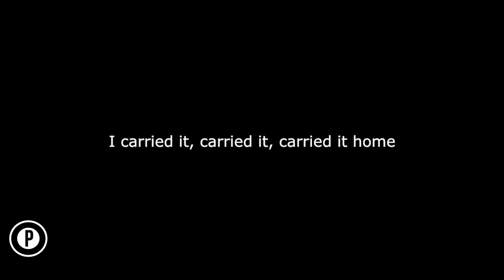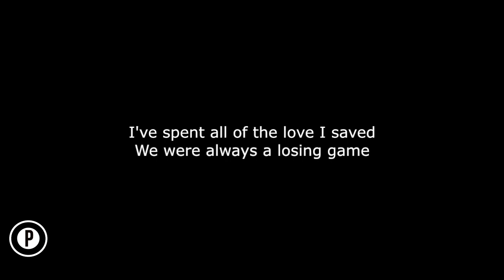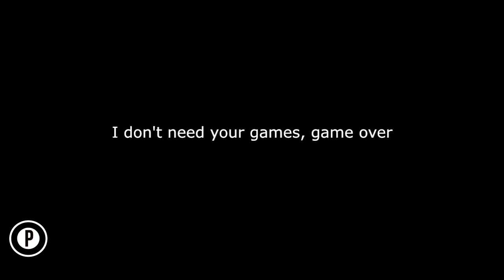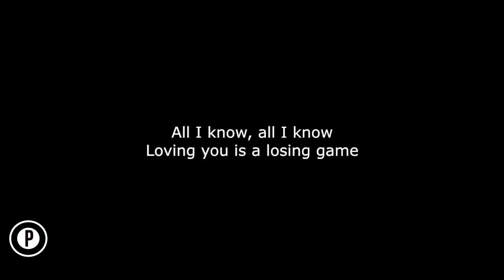Duncan Laurence - Arcade Karaoke LOWER KEY Slowed Acoustic Piano Instrumental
Duncan Laurence Arcade Karaoke Slowed Sad Emotional Instrumental Acoustic Piano Cover Lyrics On Screen LOWER KEY

Also in the iTunes and Amazon store and all other streaming platforms: PopUp Instrumentals